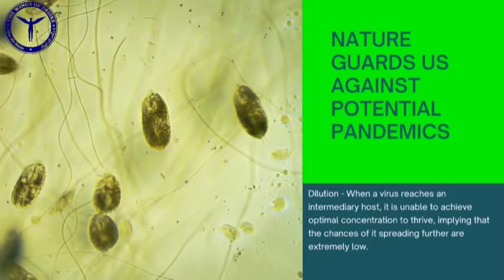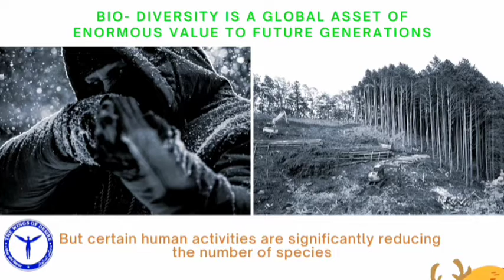Biodiversity | International Biodiversity Day | 22nd May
Biological diversity resources are the pillars upon which we build civilizations

The United Nations General Assembly declared May 22 as International Biodiversity Day in order to raise awareness and understanding of the importance of biodiversity conservation and sustainable use among citizens.
Created by: Manjeet Gupta